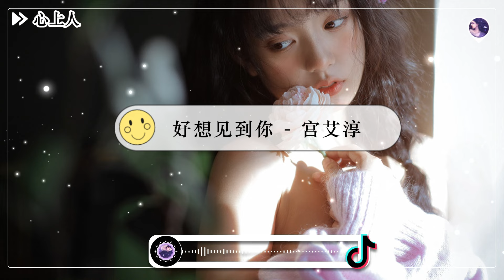好想见到你 - 宫艾淳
🔸 本频道版权归  北京千和世纪文化传播有限公司
🔸  本視頻已獲得藝術家和特殊權利人的直接許可
🔸  “心上人”中的所有歌曲均已獲得合法許可和保護。 它們不得在此頻道之外使用，也不得用作第三方內容的背景音樂。